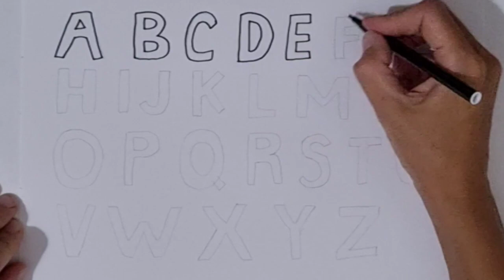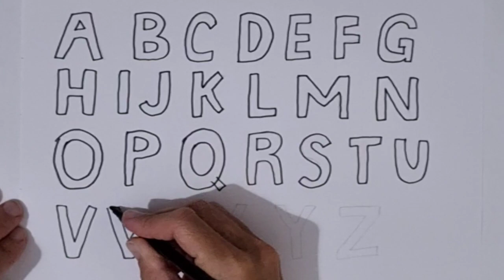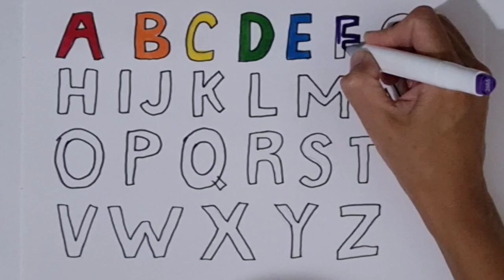LEARN ALPHABETS FROM A to Z ONE BY ONE FOR KIDS AND TODDLERS| ABCD RHYMES SONG | alphabet song